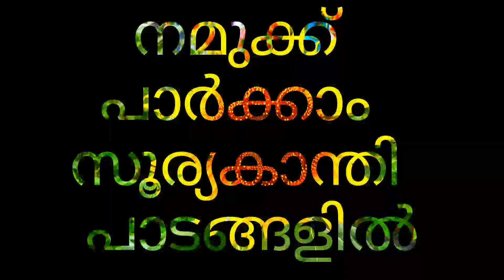കഞ്ഞിക്കുഴിയിലെ സൂര്യകാന്തി പാടം Sunflower field in Kerala (Sooryakanthi padam)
Suryakanthi padam Cherthala kanjikkuzhiyil (Route :Alppuzha- Cherthala NH
 Kanjikuzhi (Junction NH)Left turn then 1km Drive -towards Left from Vanaswargam junction-500m)

Sooryakanthi Padam Kerala Alappuzha
Kidilam Sooryakanthi Padam Alappuzha
kanjikkuzhiyil Sooryakanthi padathu
Sooryakanthi Manohara Padam Kerala this
#4 Aceril Sooryakanthi Krishi Alappuzhayile
kanjikkuzhiyil Sooryakanthi poovittu
Keralathil Sooryakanthi Padam kanam
Where will see Sunflower field in Kerala
Sunflower Cultivation in Kerala
Young farmer Sujith Kanjikuzhi
Social media hit Sunflower Padam
suryakanthi alappuzha
Kanjikuzhi Vegetable
Vegitable farm